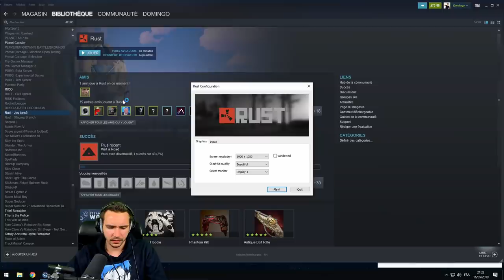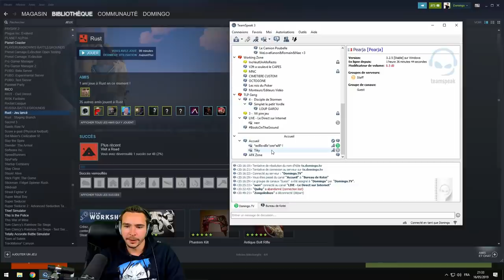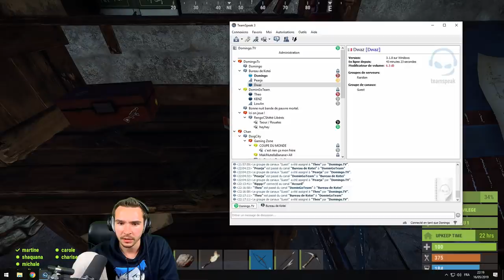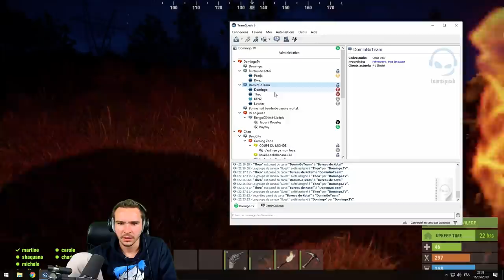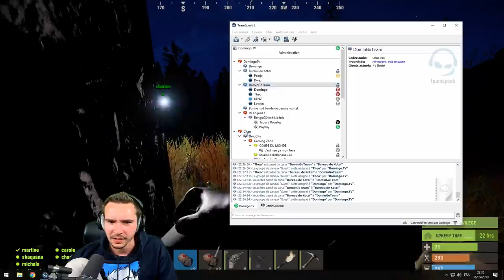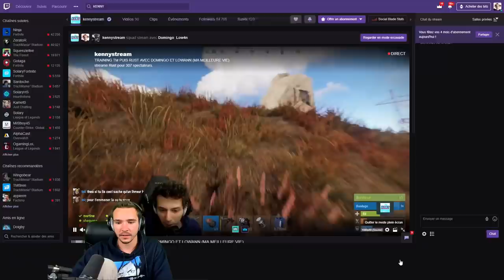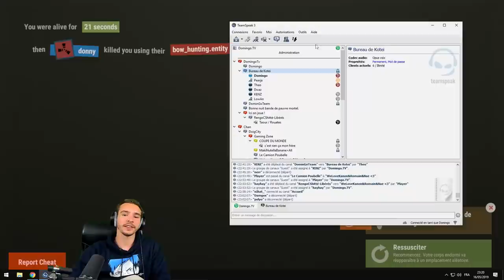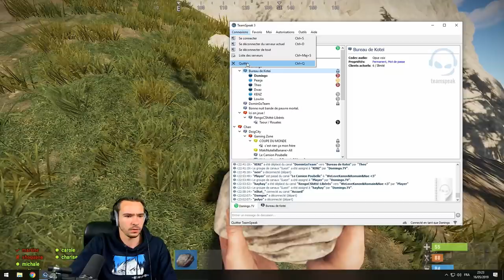Notre AVENTURE sur RUST ! (avec Kenny, LowAn, Kleman & Pearja)